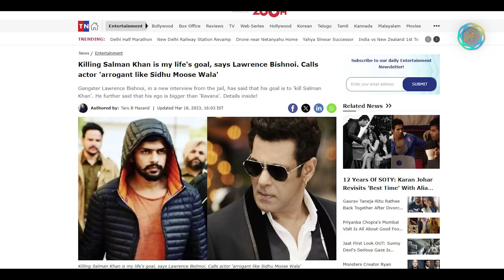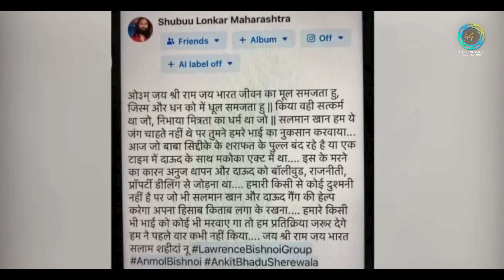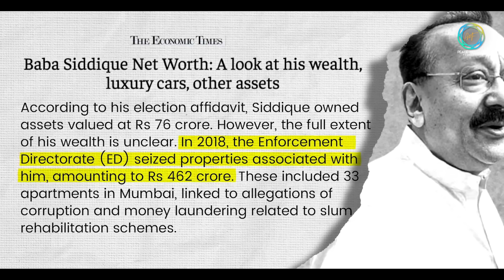బాబా సిద్ధికి హత్య మైనారిటీల అభద్రత ! ఎవరీ లారెన్స్ బిష్ణోయ్..! Br Siraj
Baba Siddiqui's murder is the insecurity of minorities !  Who Is Lawrence Bishnoi ? Br Siraj PMF